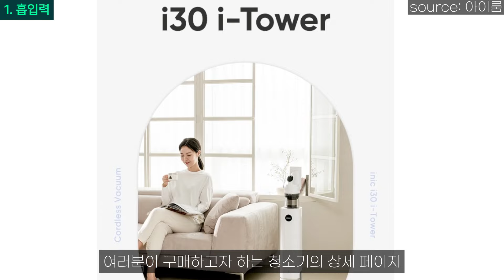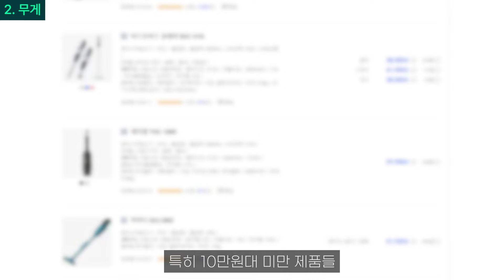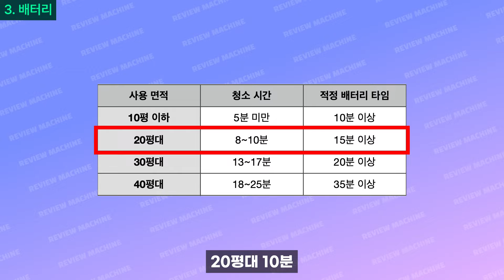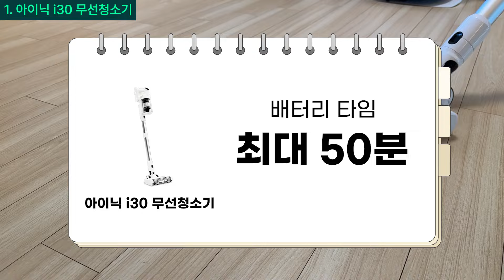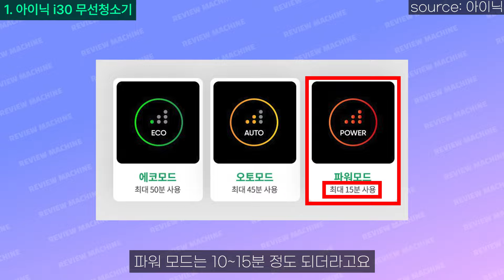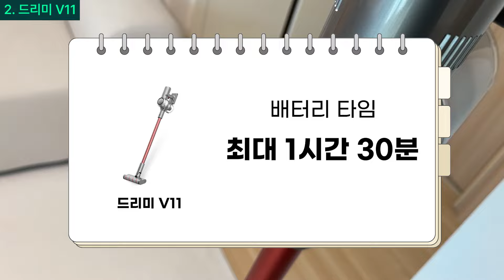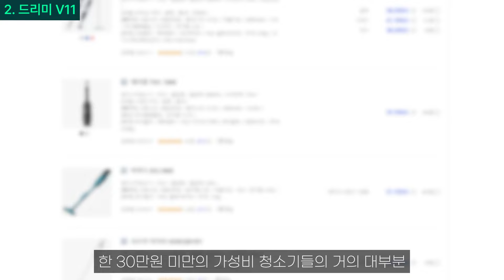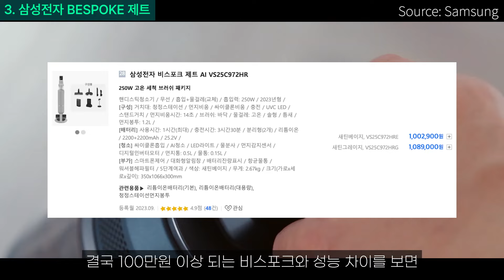"무선 청소기 구입 전 필수시청” 2024 무선 청소기 구매 가이드🔥┃무선청소기｜청소기추천｜가성비청소기｜자동먼지비움｜청정스테이션｜흡입력｜물걸레┃다이슨┃삼성LG┃드리미┃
이 영상은 쿠팡파트너스 활동의 일환으로 일정액의 수수료를 제공 받습니다☺

[2024 진공청소기 구매 가이드]
✅ 1. 흡입력
2인 이상 가구, 반려동물을 키운다면 150AW 이상
원룸, 서브용 청소기가 필요하다면 100AW 이상 제품 추천

✅ 2. 무게
3kg 이하 제품 가장 적당

✅ 3. 배터리
배터리 타임은 청소시간보다 무조건 길어야 함
청소시간 = 사용면적 평수 x 0.5
배터리 교체 제품이라면 Best!

✅ Best.1 아이닉 i30 무선청소기
가격 : 298,000원
흡입력 : 35,000Pa
무게 : 2.5kg
배터리 타임 : 최대 50분
* UV 살균 기능, 침구브러시 포함, 배터리 교체 가능, 먼지비움 스테이션

✅ Best.2 드리미 V11
가격 : 211,500원
흡입력 : 150AW
무게 : 1.6kg
배터리 타임 : 최대 1시간 30분
* 거치대 포함, 툴 포함

✅ Best.3 삼성전자 BESPOKE 제트
가격 : 480,000원
흡입력 : 220AW
무게 : 2.44kg
배터리 타임 : 최대 1시간
* 먼지 비움 스테이션 포함, 배터리 교체 가능

인트로 00:00
흡입력 01:08
무게 03:37
배터리 05:56
Best.1 아이닉 i30 무선청소기 07:13
Best.2 드리미 V11 11:27
Best.3 삼성전자 BESPOKE 제트 14:24